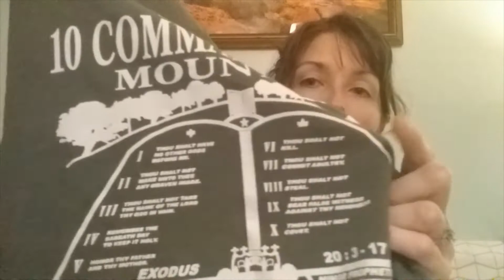Goodwill Thrift Haul/ Why I shop at Goodwill/ Bible Scriptures for Good Sleep/ with Summer White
This is the second video to (what you can find at the Goodwill and why I shop there.) I hope you enjoy looking at these clothes with me. And if you need good sleep keep watching for some bible scriptures for that.